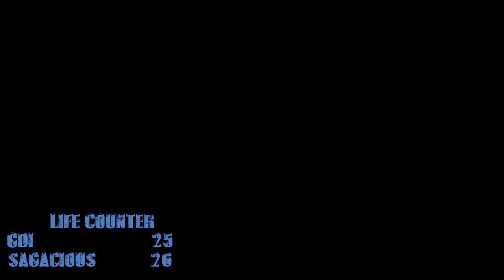Resident Evil 5 Pro Death Compilation with commentary Part 8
Continued from last sub-chapter. I noticed Josh deaths don't actually count but I added them anyway. Enjoy.